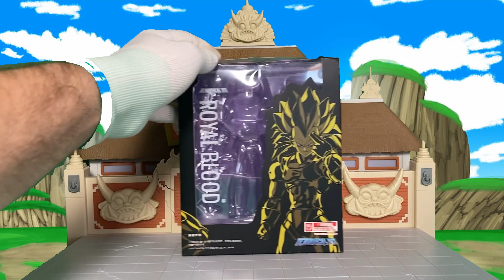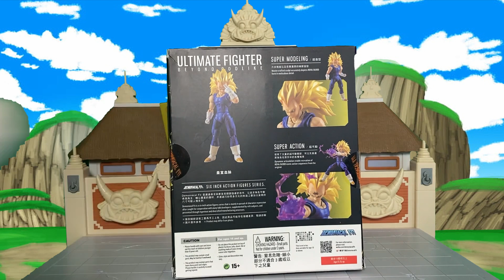Cómo hacer una mezcla y que salga bien? Royal Blood (Vegeta SSJ3) de Demoniacal Fit | NO SH FIGUARTS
Revisión de la figura de Vegeta SSJ3 (Royal Blood) de Demoniacal Fit

00:00 Introducción
01:28 Revisión caja
03:37 Pintura y esculpido
06:12 Rango de movimiento y articulaciones
08:33 Accesorios
15:04 Comparaciones
16:03 Conclusión
17:58 Despedida

Cómpralo aquí:

Cashback para vuestras compras en Aliexpress u otros sitios